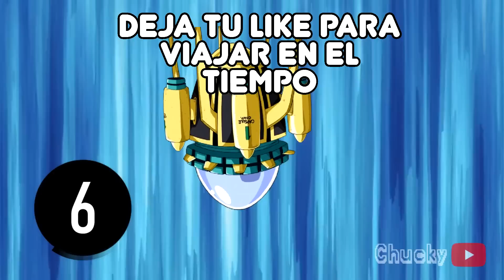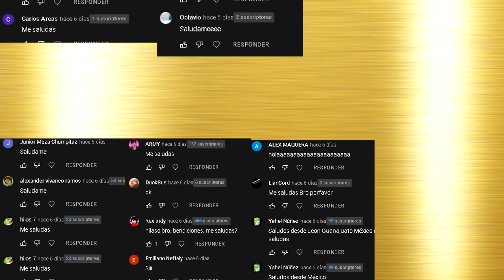ANIMATRONICOS quieren LLEVARME en PIZZERIA - Hilos con cheems -